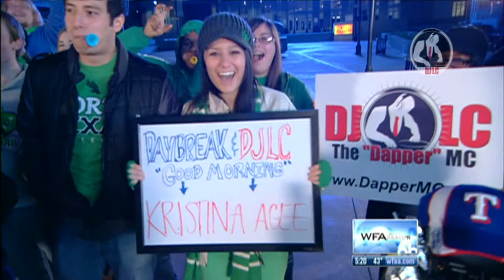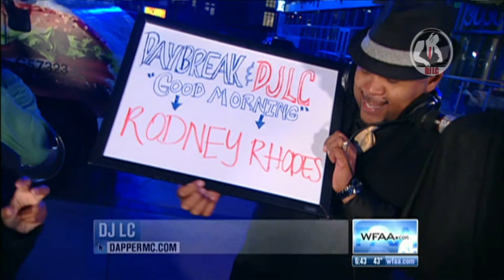DJ LC - News 8 Daybreak 04-05-13